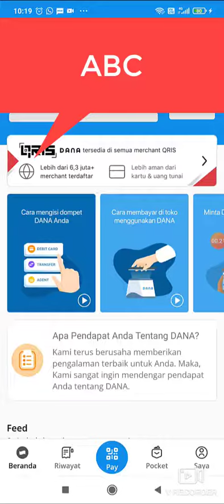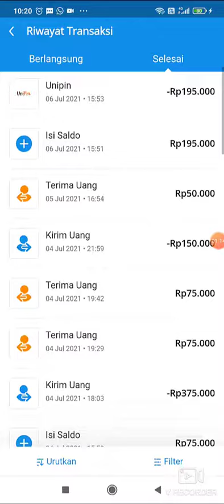Klarifikasi Konten Yang Menuduh Saya/La Koin Penipu